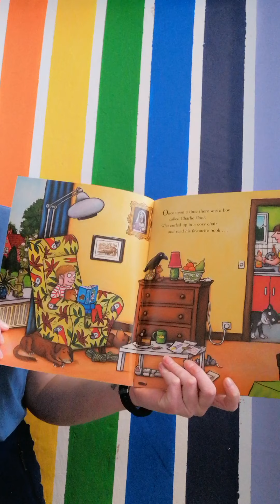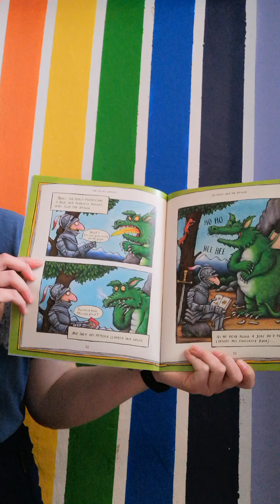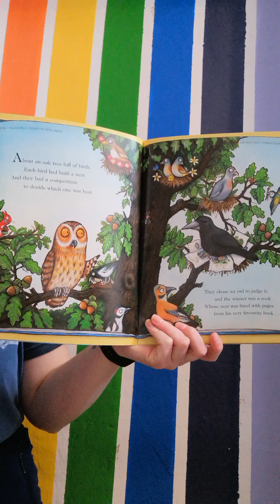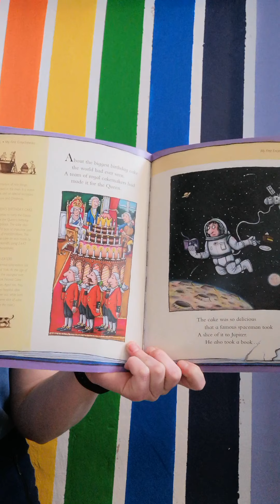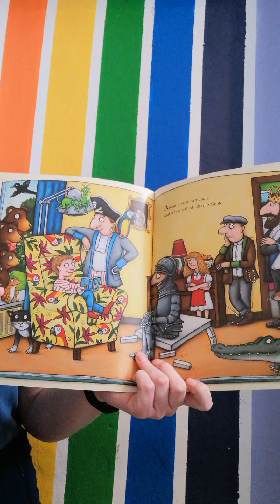Charlie Cook's Favourite Book by Julia Donaldson and Axel Scheffler